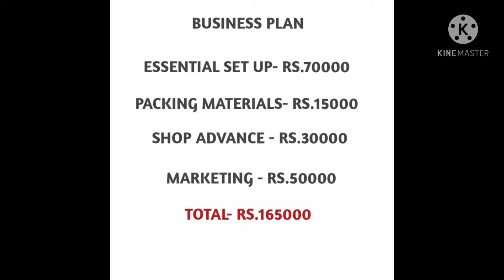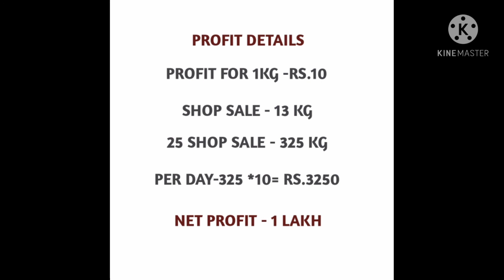இட்லி மாவு தொழில்| கற்றது தொழில்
Idly mavu business, katrathu tholil, suya tholil, mavumill.